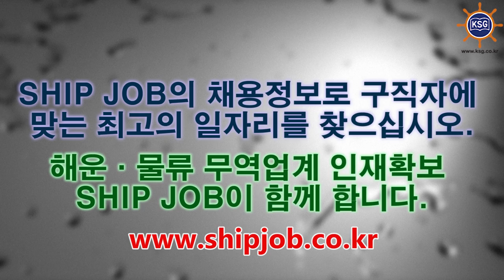SHIP JOB 해운물류구인구직안내